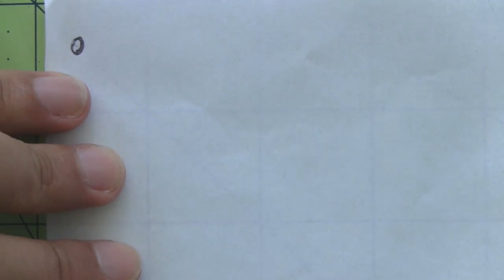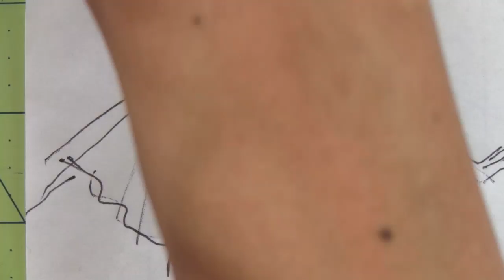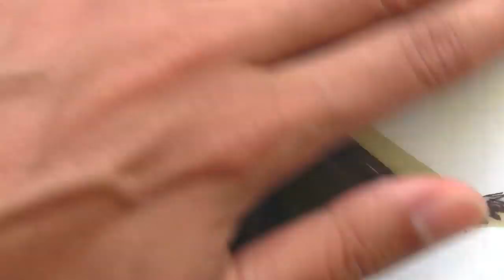vintage (yelen aye 2013)